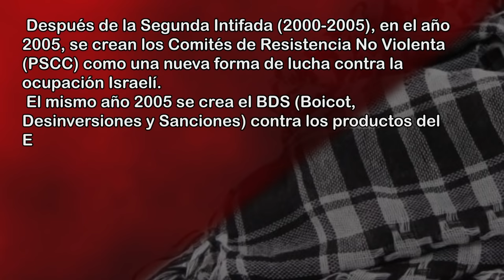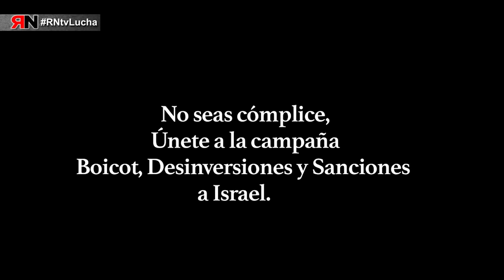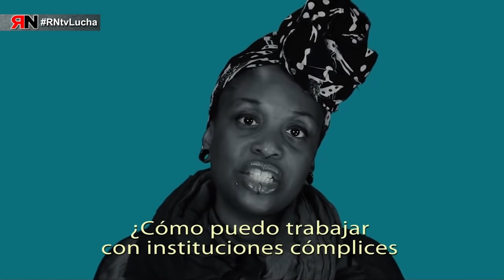RNtvLucha Palestina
RNtvLucha, en el que CGT denuncia el conflicto:
-Nuevas formas de lucha del pueblo palestino.